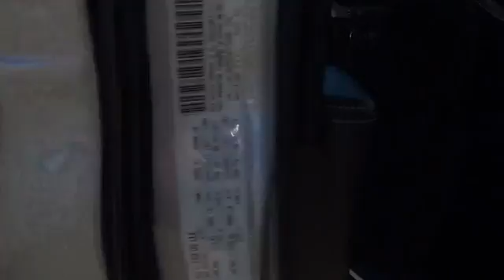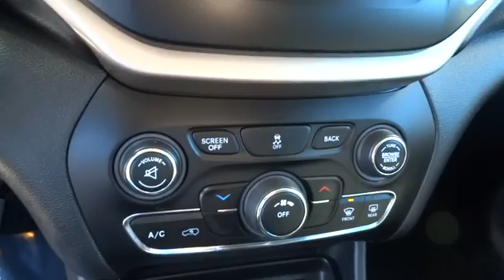2015 Jeep Cherokee Concord, Pleasant Hill, Walnut Creek, Martinez, Pittsburg, CA FW715506PR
2015 Jeep Cherokee

 4901 Marsh Dr.

Jeep Certified, CARFAX 1-Owner. $900 below Kelley Blue Book! Back-Up Camera, 4x4, Bluetooth, iPod/MP3 Input, Alloy Wheels SEE MORE!KEY FEATURES INCLUDE4x4, Back-Up Camera, iPod/MP3 Input, Bluetooth, Aluminum Wheels. Rear Spoiler, MP3 Player, Keyless Entry, Privacy Glass, Steering Wheel Controls.OPTION PACKAGESQUICK ORDER PACKAGE 21J Engine: 2.4L I4 PZEV M-AIR, Transmission: 9-Speed 948TE Automatic, ENGINE: 2.4L I4 PZEV M-AIR Tigershark, California Emissions, TRANSMISSION: 9-SPEED 948TE AUTOMATIC 1 speed PTU (STD).AFFORDABILITYThis Cherokee is priced $900 below Kelley Blue Book. Approx. Original Base Sticker Price: $27,100*.PURCHASE WITH CONFIDENCE7-Year/100,000-Mile Powertrain Limited warranty, 125-Point Inspection and Reconditioning, 3-Month/3,000-Mile Maximum Care Coverage, Some of our pre-owned vehicles may have unrepaired safety recalls. Check vinrcl.safercar.gov/vin/, Rental Car Allowance, 24-Hour Roadside Assistance, 24-Hour Towing, Lifetime Certified Warranty Upgrades Available, Carfax Vehicle History Report, Introductory 3-month subscription to SiriusXM Satellite RadioWHY BUY FROM USAll Pre-owned vehicles go through a stringent 160-point inspection process and come with a standard 60-day/3,000 mile warranty to give you peace of mind that you are buying a quality pre-owned vehicle!Pricing analysis performed on 12/10/2016. Fuel economy calculations based on original manufacturer data for trim engine configuration. Please confirm the accuracy of the included equipment by calling us prior to purchase.Some of our Pre-Owned vehicles may be subject to unrepaired safety recalls. Check for a vehicle's unrepaired recalls by VIN at